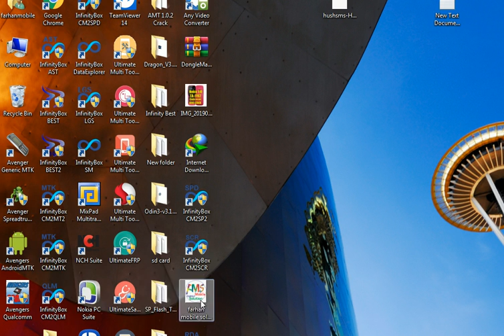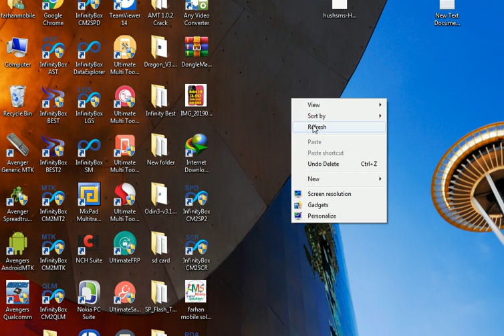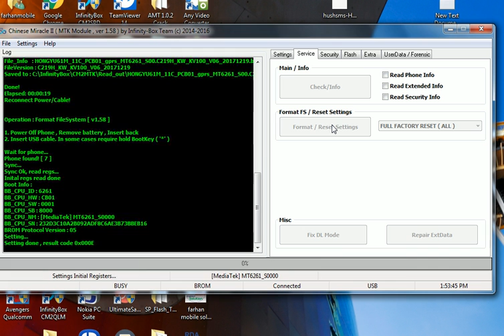KV K400 MT6261 flash file | security code unlock | format | by CM2MTK 2020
KV K400 MT6261 flash file
KV K400 MT6261 flash file | security code unlock | format | by CM2MTK